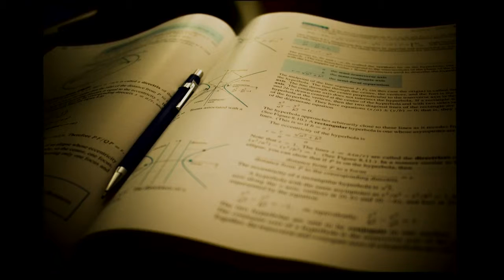University Alumni Award